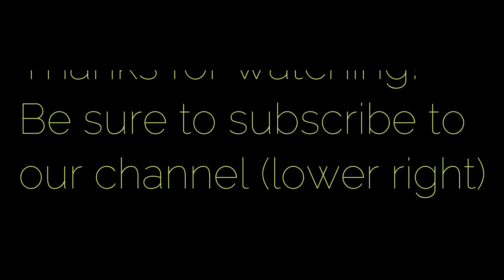Walker at Pawtown!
Walker had a blast playing in daycamp during his visit at Pawtown!